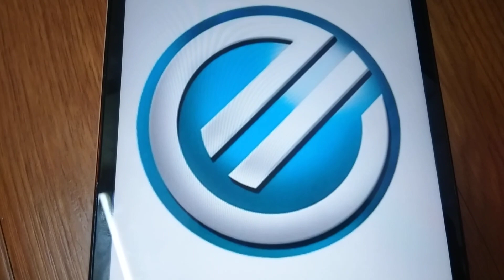ABC Logos Song Malaysian 2